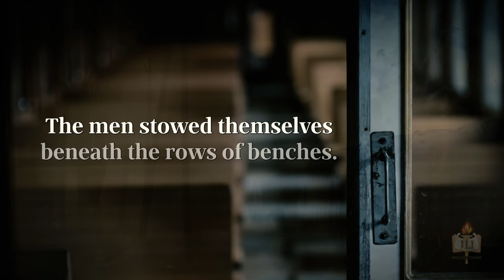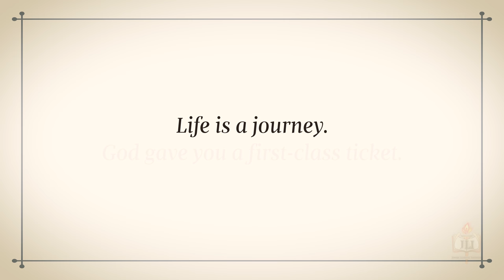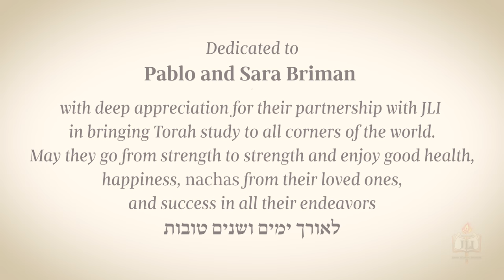First-Class Fool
Are there things you do just because “everyone does it”?